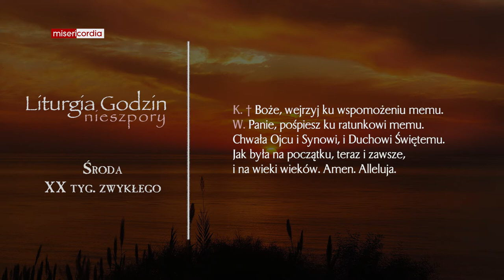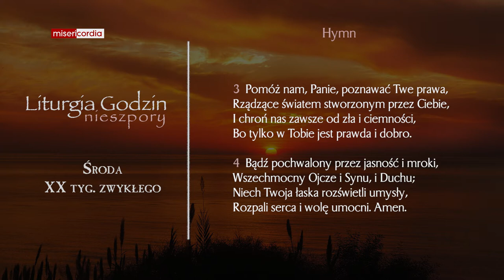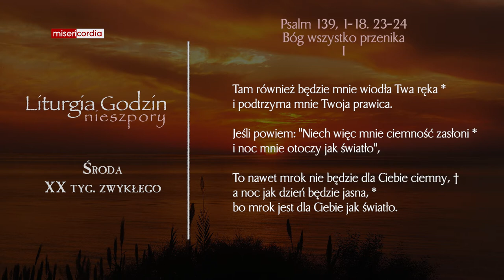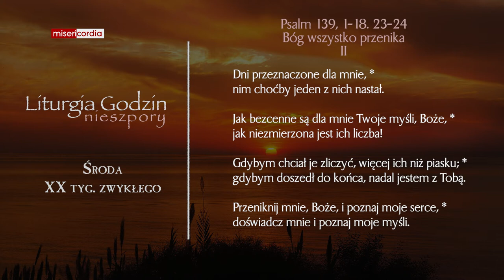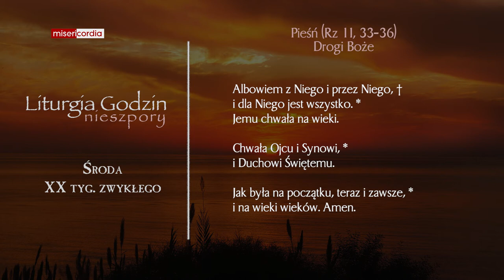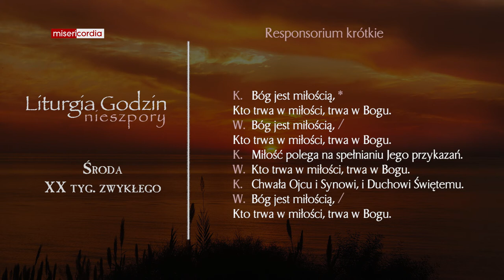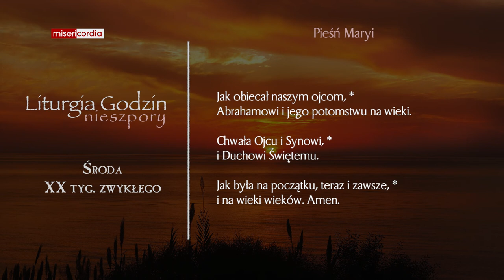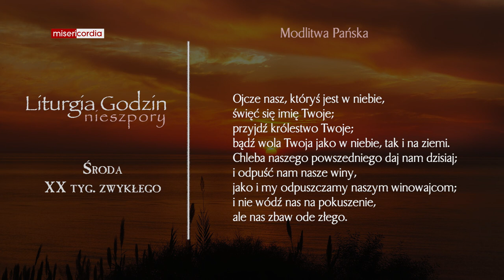Liturgia Godzin | Nieszpory | Środa, XX tyg. zwykłego